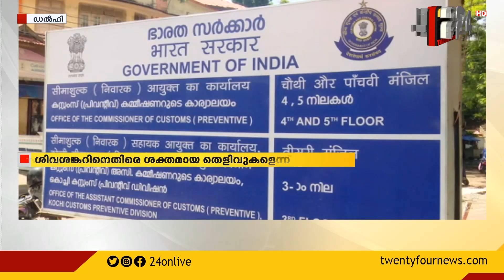സ്വർണ്ണക്കടത്ത് കേസിൽ കൂടുതൽ ഉന്നതരെ പ്രതി ചേർത്തേക്കും